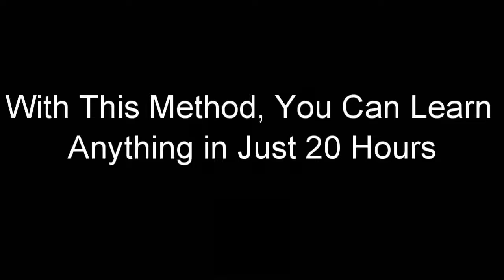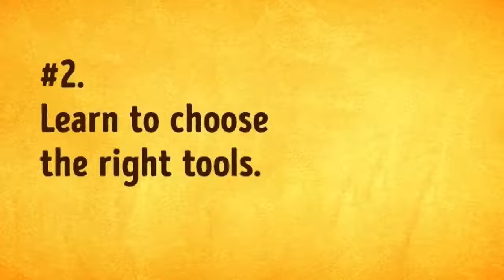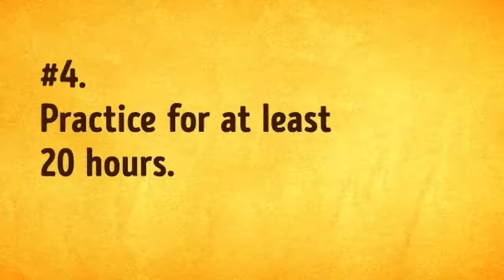With This Method, ​You Can Learn Anything in Just 20 Hours